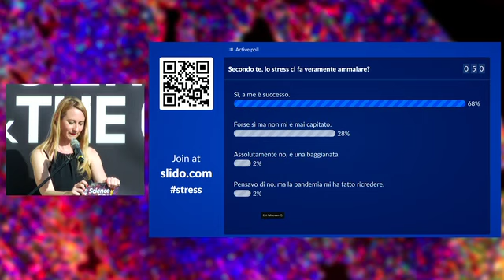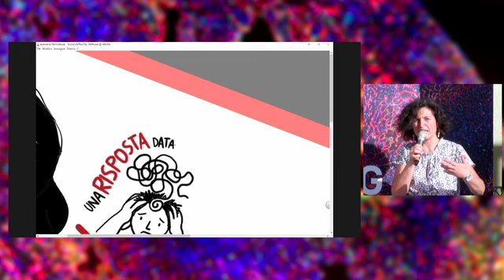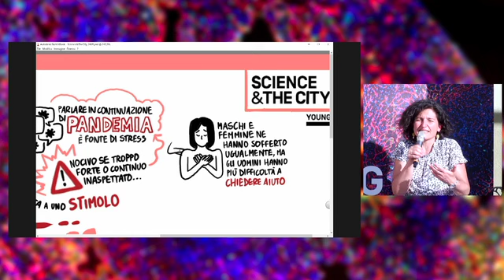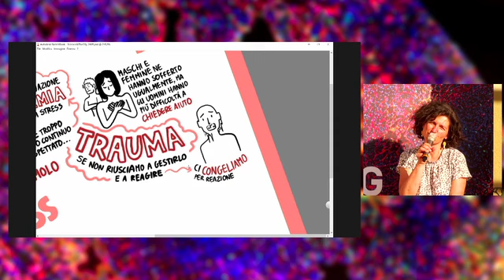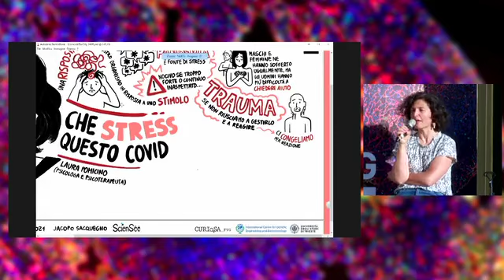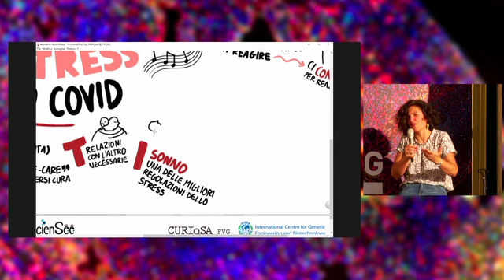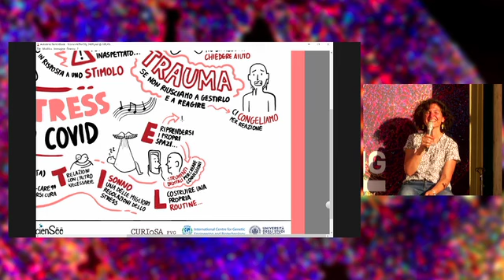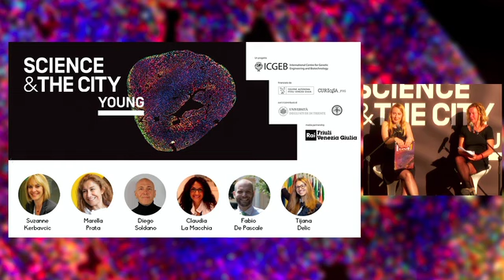Science & the City Young 2021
Che stress questo COVID
Con Laura Pomicino, Serena Zacchigna e Luisa Alessio, la terza serata di Science&the City Young tenutasi il 26/05/2021 all'Università degli Studi di Trieste (con media partner Rai FVG) ha esplorato le implicazioni dello stress nella vita di giovani e adulti, rispondendo alla domanda: "Lo stress ci fa veramente ammalare?". Dettagli sull'evento completo